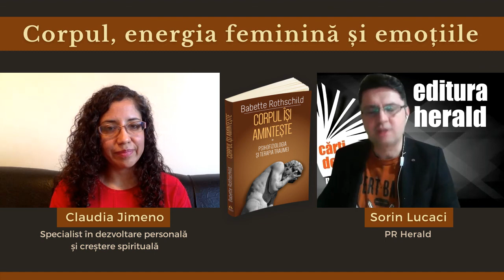Claudia Jimeno - Corpul, energia feminină și emoțiile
Despre corp, energia feminină și emoții cu Claudia Jimeno Beltran (specialist în dezvoltare și creștere spirituală) și Sorin Lucaci (PR Herald).

Pentru a naviga prin multitudinea de informații pe care ultimul deceniu le-a adus în provocatorul domeniu al psihologiei traumei, este nevoie de concizie și claritate. Sunt două calități prin care această carte, Corpul își amintește, ne impresionează în mod special. Autoarea americană Babette Rothschild reușește să transmită mult necesara structură de bază pe care orice terapeut o poate lua cu el în cabinet din complexa teorie a psihofiziologiei traumei, dar, mai mult de atât, ne redă pas cu pas o veritabilă metodă de lucru cu pacienții. Ea se concentrează asupra modului în care trăim evenimentele de viață în corp și asupra fenomenului de memorie implicită. Pentru cei afectați în mod direct de trauma, explicațiile culese în această carte sunt de asemenea binevenite, oferind răspunsuri la anii de frământări și îndoieli legate de propria persoană vizavi de eșecul de a se adapta la multe din cerințele vieții cotidiene.

📖 „Corpul își amintește - Psihofiziologia și tratamentul traumei", Babette Rothschild, colecția Psihoterapia